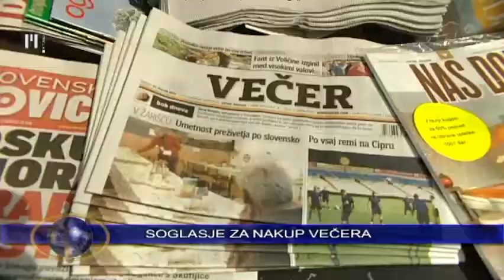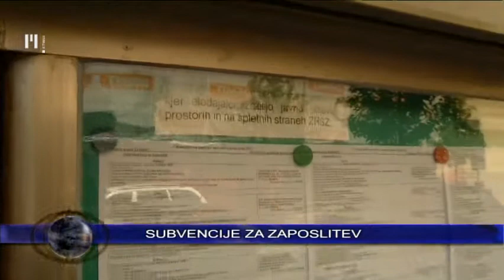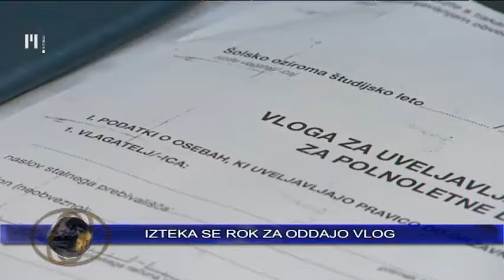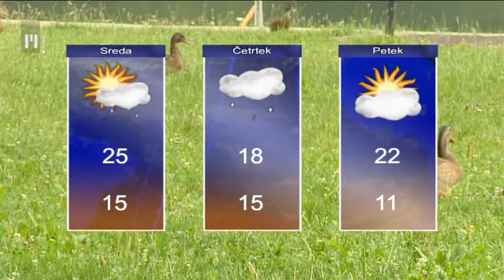Novice ob 16.00 | TV Maribor 19.8.2014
Predsednik Borut Pahor je za novega mandatarja predlagal Mira Cerarja. O Pahorjevem predlogu bodo v Državnem zboru najverjetneje odločali v začetku prihodnjega tedna, Cerar pa že ima zagotovljeno zadostno podporo. Izredna seja, na kateri naj bi glasovali o novem mandatarju, bi sicer lahko bila že v petek, 22. avgusta, predsednik državnega zbora Milan Brglez pa se bolj nagiba k ponedeljku, 25. avgusta 2014. Zadnji možni dan odločanja bo v torek. Po poslovniku DZ-ja se volitve predsednika vlade opravijo najhitreje 48 ur in najpozneje sedem dni po vložitvi predloga kandidature. Agencija za varstvo konkurence je včeraj podjetju Dober Večer dala soglasje za nakup slabih 192 tisoč delnic oziroma 75 odstotkov kapitalskega deleža podjetja ČZP Večer. S tem je padla ena zadnjih ovir, da bi podjetje Dober Večer, ki sta ga ustanovila Uroš Hakl in Sašo Todorović, postalo lastnik mariborske medijske hiše. Ministrstvo za kulturo je namreč soglasje dalo še pred zaključkom prodaje. Po neuradnih informacijah zdaj začne teči 15-dnevni rok, v katerem mora podjetje družbi Delo nakazati kupnino. Stopnja registrirane brezposelnosti v Sloveniji se je junija na mesečni ravni znižala za 0,2 odstotne točke na 12,8 odstotka, kar je enako kot junija lani. Na mesečni ravni se je stopnja zvišala le v pomurski statistični regiji, in sicer za 0,8 odstotne točke na 17,9 odstotka, v drugih regijah pa se je znižala. Število registriranih brezposelnih se je junija zmanjšalo za nekaj več kot 2300 na dobrih 117 tisoč oseb, po zadnjih podatkih pa se je zmanjšalo tudi julija, in sicer za približno 1200 oseb. Zavod za zaposlovanje je objavil nov razpis za dodelitev do 5 tisoč evrov subvencije delodajalcem iz območji z največjo brezposelnostjo. Pogoj za pridobitev subvencije je enoletna zaposlitev težje zaposljive brezposelne osebe za polni delovni čas. Podjetja z največ petimi zaposlenimi bodo lahko pridobila dve subvenciji, druga pa največ deset. Podjetja, ki so bila v treh letih po stečaju ali likvidaciji proizvodne dejavnosti na nekem območju ustanovljena z namenom oživljanja te dejavnosti, pa bodo lahko pridobila do 100 subvencij. Na voljo je milijon evrov, kar omogoča zaposlitev za 200 oseb, javno povabilo pa bo odprto do konca septembra. Pred vrati je novo šolsko leto in z njim številne finančne obveznosti, povezane s stroški šolanja. Pomemben vir za njihovo omilitev v mnogih družinah so različne štipendije. Največ podeljenih štipendij je še zmeraj državnih. Na centre za socialno delo je že prispelo veliko vlog. Čeprav večjih sprememb ni, vlagatelje zanima predvsem cenzus za pridobitev štipendije. Septembra bo več kot 250 zobozdravnikov omogočilo brezplačen preventivni pregled ustne votline. Z akcijo bi radi odkrili zgodnje maligne spremembe v ustni votlini in ozavestili ljudi o tej hudi bolezni. Pri nas je namreč rak ustne votline po pogostosti na osmem mestu, predstavlja pa približno dva do tri odstotke vseh malignih tumorjev. Seznam zobozdravnikov, kjer bodo na voljo brezplačni pregledi, je objavljen na spletnih straneh Zdravniške zbornice Slovenije. Na pregled pa se je treba vnaprej prijaviti.

Novice Televizije Maribor, pripravila Petra Skok in Uroš Vičar, uredila Saška Jazbec. Dnevnik TV Maribor na sporedu vsak delovnik ob 18:00, ponovitev ob 21:30...